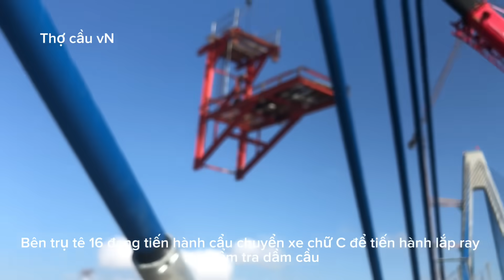Cầu Mỹ thuận2 sáng 22/10/2023 cập Nhật tiến độ thi công trên công trường cầu Mỹ thuận2